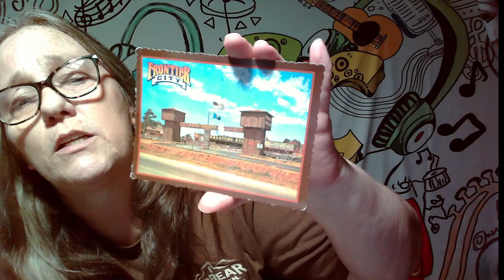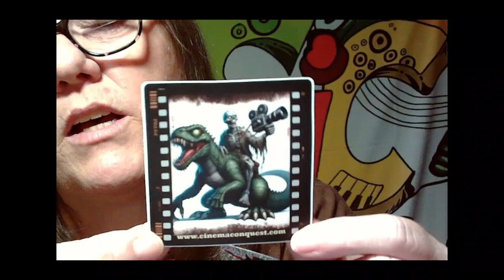THE MAN THE MYTH THE LEGEND HITS A MILESTONE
IG CHANNELS
@MAMA_J_1970 basic IG